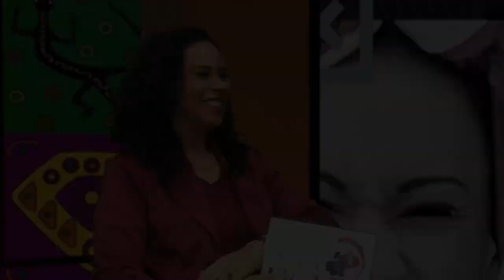🌍 VivaUbuntu - Histórias que Inspiram e Conectam! Maria Cecília Souza DeboráThomazEvangelista✨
🌍 Viva Ubuntu - Histórias que Inspiram e Conectam! Maria Cecília Souza vivaubuntu ConsciênciaNegra Igualdade DeboráThomazEvangelista✨

Nesta edição do ´programa Viva Ubuntu, nossa querida apresentadora Débora Evangelista recebe Maria Cecília Souza, uma funcionária pública aposentada que compartilha suas experiências de vida. Criada na região da Medianeira, em Santa Maria, Cecília conta como transformou sua jornada e impactou positivamente sua comunidade.

🤝✨ Vamos juntos conhecer essas vivências inspiradoras e celebrar a força da negritude santamariense! Não perca esse encontro emocionante.

🎥 Acompanhe o vídeo completo e compartilhe essa história com quem você ama!

Apoio Cultural

✅LACOSTE BEER
✅ FOREVER LIVING – INES NEGRINI @inesnegrini_fbo_forever_living
✅ ULBRA SANTA MARIA